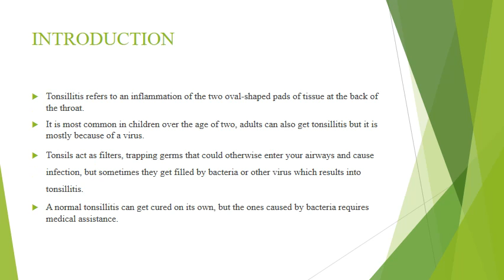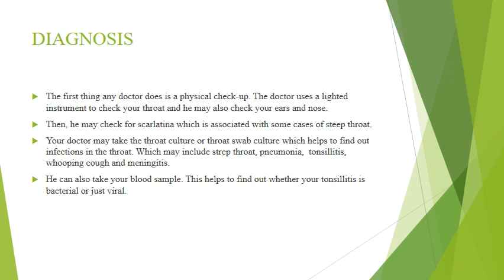TONSILLITIS - INTRODUCTION | SYMPTOMS | TREATMENT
Tonsillitis is usually caused by a viral infection but can be caused from a bacterial infection.